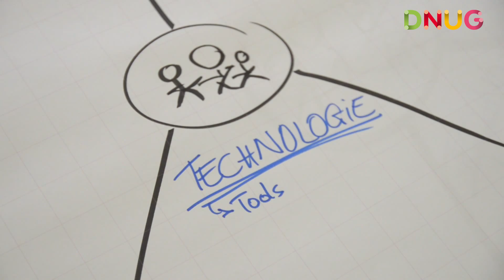42DNUG Konferenz Tag1 20150610 Video AutorChristophGorke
1. Tag der 42. DNUG Konferenz - 10. Juni 2015, Kongresszentrum Westfalenhallen Dortmund: Keynotes, Ausstellung und Speed Sponsoring, Workshop Social Business, Vorträge, Social Event